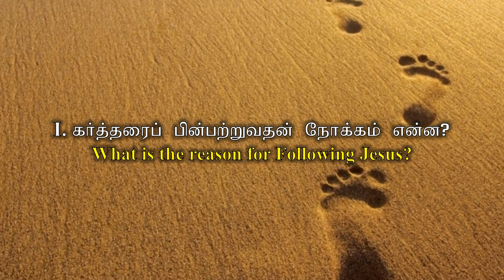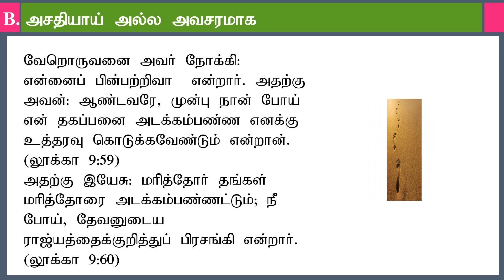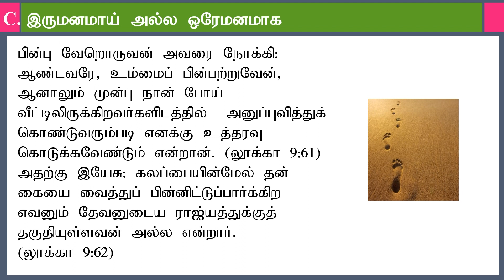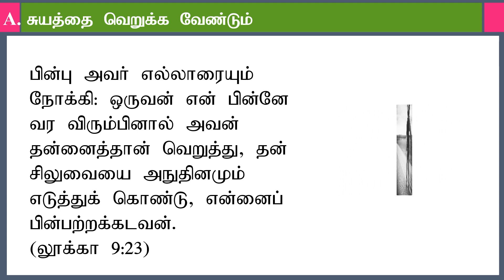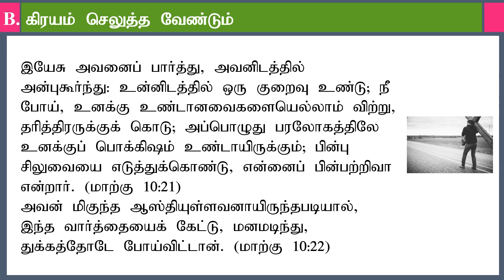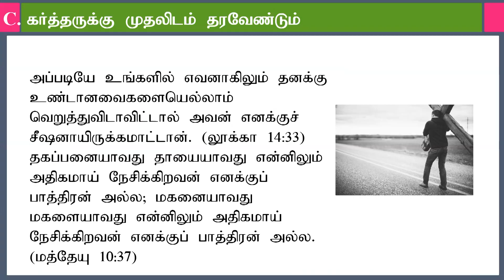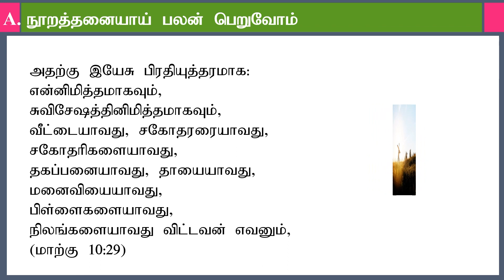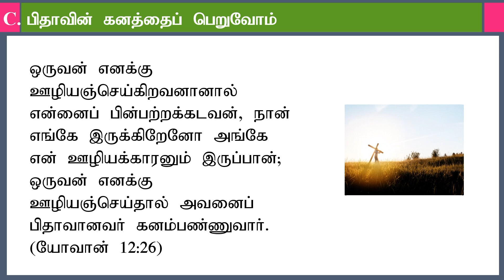Follow Me | Rev.N.Johnson| Tamil Christian Message| 19th May 2019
Full Life Centre Assembly Of God
An Assembly of God Church... With the Vision: Full life - through Full Gospel - to all Thiruverkadu